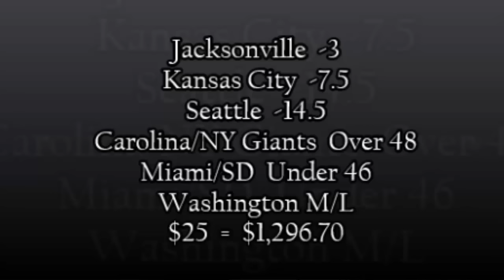Week 15 NFL Picks 2015 Season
2015
NFL
Football (Sport)
National Football League
AFC
American Football Conference
NFC
National Football Conference
American
National
Football
Conference
Division
North
South
East
West
American Football
Prediction
Predictions
Pick
Picks
Lock of the Week
Game of the Week
Upset of the Week
Winner
Loser
Winners
Losers
ATS
Spread
Against The Spread
Fan Duel
Draft Kings